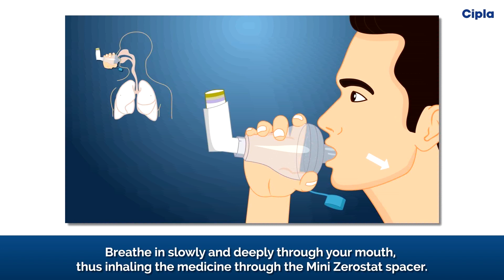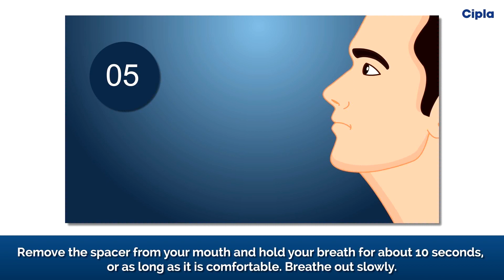Zero Start Mini Spacer how to use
mini spacer
Cipla Breathe Free